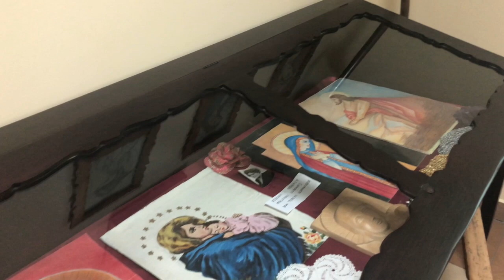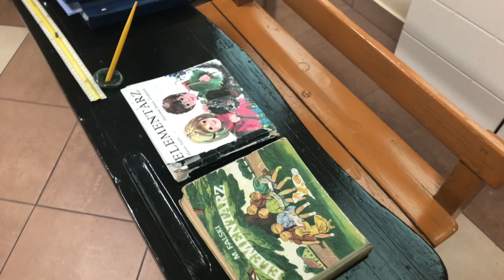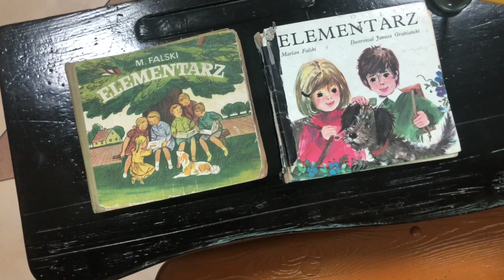WIRTUALNA WYCIECZKA PO MUZEUM POŻARNICTWA CZ. 3